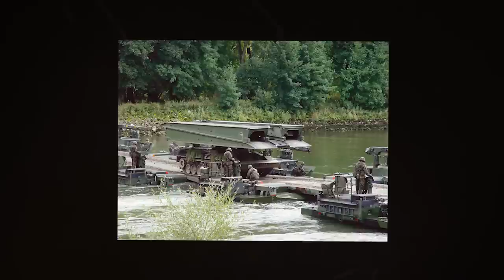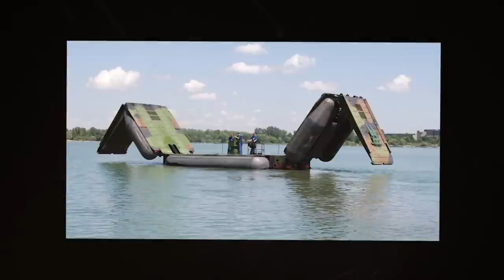Die 10 besten militärischen Brückensysteme der Welt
Im Militär gibt es sehr spezielle Fahrzeuge, die Brückenleger genannt werden. Ihre Aufgabe ist es, mit schwerem Gerät die Durchfahrt durch Flüsse, Schluchten und Feuchtgebiete zu ermöglichen. Heute zeigen wir Ihnen die 10 besten militärischen Brückensysteme der Welt!